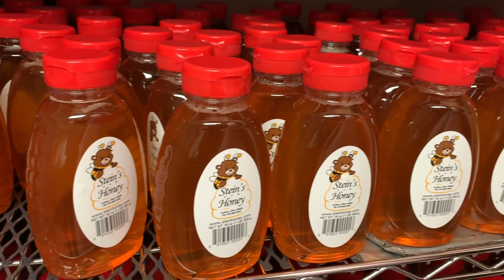Customer Story: Stein's Honey - AgCredit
When Bill and Bonnie Stein bought two beehives to pollinate the apple trees in their yard, they did not intend to become professional honey producers. Bonnie had worked in the public schools for nearly 20 years and Bill had worked in construction for nearly 29. However, their two hives eventually grew into 900 hives and today Bill and Bonnie happily own Stein’s Honey, which produces more than 1,000 pounds of honey each year.

About Farm Credit:
Farm Credit supports rural communities and agriculture with reliable, consistent credit and financial services, today and tomorrow. That's our mission. And we serve every part of agriculture from the smallest operations to the largest – and everything in between. Learn more about Farm Credit on our